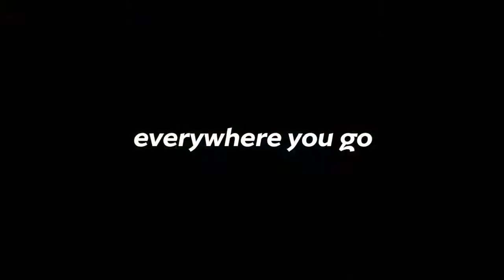MTN Presents New Girl TVC Featuring Just You Artists